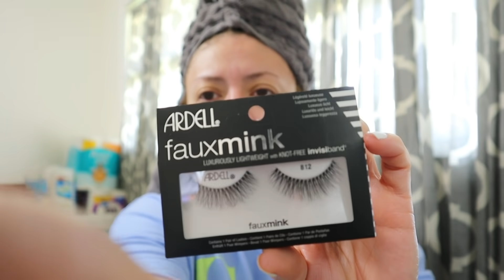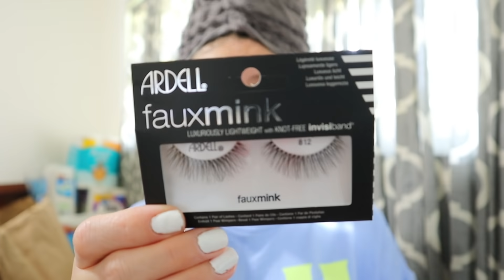Fuimos a la segunda y nos llevamos una sorpresa😔,Como hacer los french toast.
Dios me las bendiga mi gente bella quiero darles las gracias a todas por su inmendo apoyo y bendiciones a esta casita,les cuento que fuimos a la tienda de sefunda y la sorpresa que estaba cerrada,tambien les comparto la receta de como hacer los frensh toast,gracias a todas por su apoyo.

Usa el codigo a el final:Yamil-NUNRBLBP